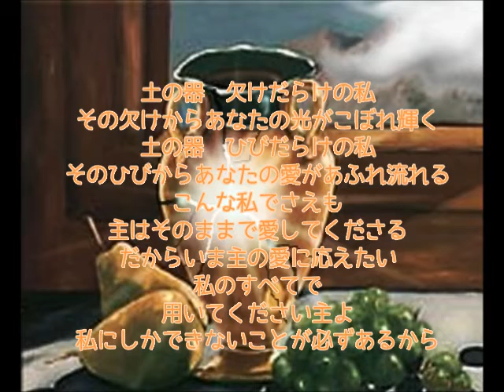【讃美】 土の器 【Harajuku Worship Band】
土の器
Harajuku Worship Band